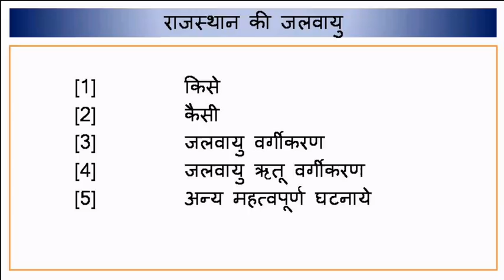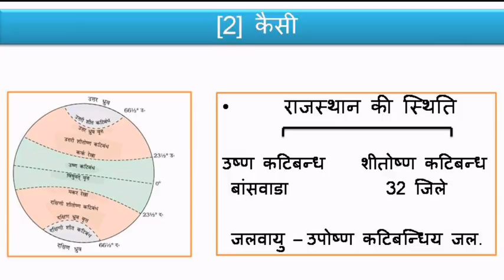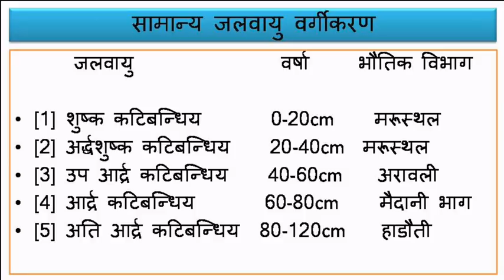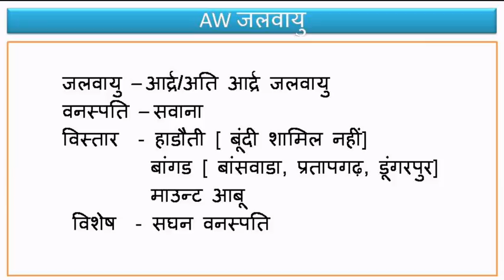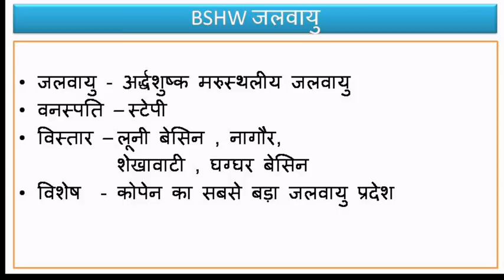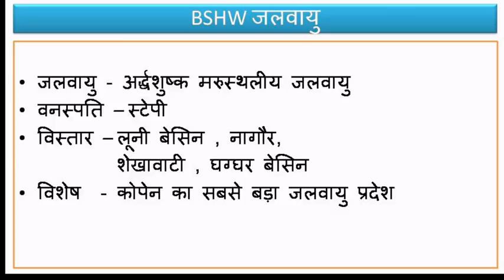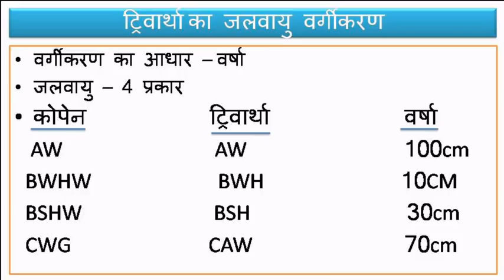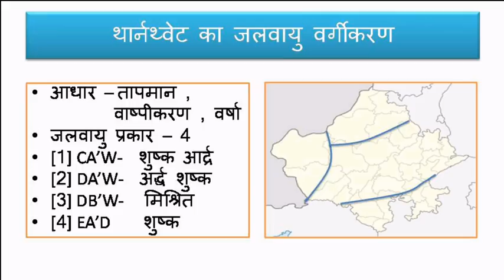Rajasthan GK: राजस्थान की जलवायु [Climate of Rajasthan] Part - 1 || By Gk Tricks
Welcome to GK Tricks Rajasthan GK: राजस्थान की जलवायु Climate of Rajasthan - कोपेन का जलवायु वर्गीकरण
rajasthan ki jalvayu GK
Map is very important in geo. subject

नमस्कार...

आपका हमारे इस यू ट्यूब चेंनल में स्वागत है|
हमारे ये वीडियो बनाने का एक ही उद्देश्य है कि वे बच्चे जो उच्च संस्थान में धन की कमी के कारण नहीं जा पाते|
वे हमसे जुड़ कर अपनी शिक्षा को निरंतर आगे की  और बड़ा सकते है |

हम इस कार्य के लिए कोई अतिरिक्त शुल्क नहीं ले रहे है|
जरुरत हो वे इनका लाभ ले सके

हमारे वीडियो ''आर ए एस '' syllabus पर आधारित है
जो सभी परीक्षाओं के लिए उपयुक्त है |

एक बार फिर से सही को  नमस्ते |

telegram channel [ PDF ]

Rajasthan Ldc important Question 2018
Rpsc 2nd grade important Question 2018
rajasthan gk important question 2018
राजस्थान एलडीसी भर्ती 2018,
 टॉप राजस्थान gk क्वेश्चन
rsmssb ldc most important questions,
rajasthan ldc rajasthan gk questions,
rpsc grade 2nd rajasthan gk questions,
rpsc ldc previous raj gk questions,
raj ldc most questions,
rsmssb ldc english questions,
rajasthan ldc maths questions,
rajasthan ldc hindi questions
rajasthan gk previous year questions,
rajasthan lab assistant most questions,
rajasthan ldc gk most questions,
rajasthan gk previous questions,
rajasthan geography most questions,
rajasthan culture or sanskriti most questions,
MEGA CIVIL STUDY 2nd grade exam important question rajasthan gk,
ldc exam preparation 2018,2nd grade ki tyari kese kre,
rpsc 2nd grade exam date 2018,
rpsc 1st grade exam date 2018,
ldc exam test paper ras syllabus 2018,
rajasthan police constable exam,
rajasthan police constable vacancies,
rajasthan vacancies,
rajasthan police,
ldc syllabus 2018,
ras exam,
patwari exam,
rajasthan police s.i. vacancies,
rsmssb ldc cutoff,
rpsc exam,
rajasthan police si syllabus and cutoff,
mahila supervisor,
rajasthan ldc syllabus 2018,
ldc cutoff 2018,
patwari exam best book,
ldc best book Rajasthan Gk For 2nd Grade Exam RPSC, Rajasthan Gk question, Rajasthan Gk Important, Question LDC Exam 1st Grade Exam Test Paper,
 2nd Grade Exam Test Paper, LDC Exam Test Paper 2nd Grade Important Question,
 1st Grade Exam Important QUESTION,
Rajasthan Gk,
Rajasthan Police Constable Preparation,
Rajasthan Police mock test Paper,
 rajasthan gk,
 rajasthan gk quiz,
 rajasthan gk question, rajasthan gk in hindi,
rajasthan gk store,
rajasthan gk utkarsh,
rajasthan gk trick,
rajasthan gk by subhash charan, rajasthan gk audio,
rajasthan gk videoldc exam gk,
 ldc exam gk question,
ldc exam gk syllabus,
kvs ldc exam gk,
pspcl ldc exam gk,
gk for ldc exam 2019,
gk for ldc exam in hindi,
ldc exam preparation gk,
raj police gk,
 raj police gk 2018,
 raj police gk question,
raj police gk video,
raj police gk test series,
raj police gk in hindi,
raj police gk hindi me,
raj police gk by subhash charan,
 raj police gk class,
raj police gk notesrpsc 2nd grade gk,
rpsc 2nd grade gk syllabus,
rpsc 2nd grade gk paper,
rpsc 2nd grade gk notes,
 rpsc 2nd grade gk syllabus in hindi,
GK Tricks,
GKTricks